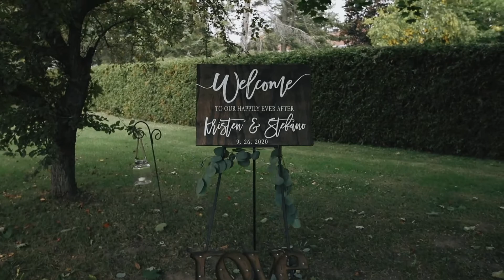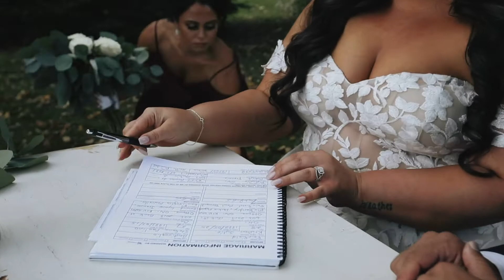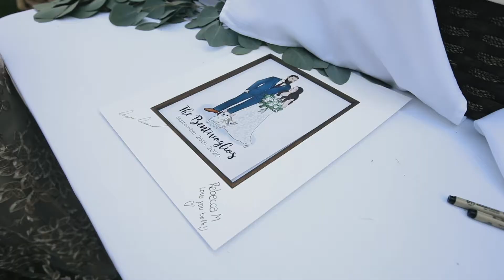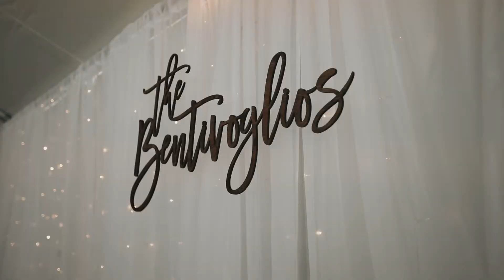Kristen & Stefano - Wedding Highlights